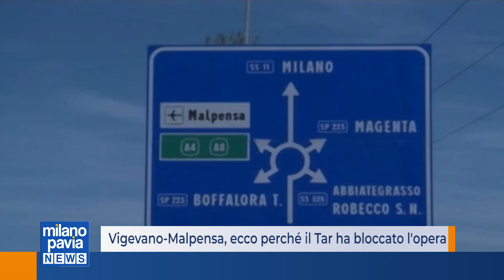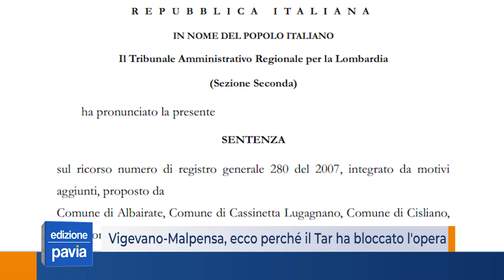Vigevano-Malpensa: ecco perché il Tar ha bloccato l'opera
I dettagli della sentenza del Tar che ha annullato la delibera Cipe con cui si dava mandato ad Anas di realizzare la superstrada Vigevano-Malpensa